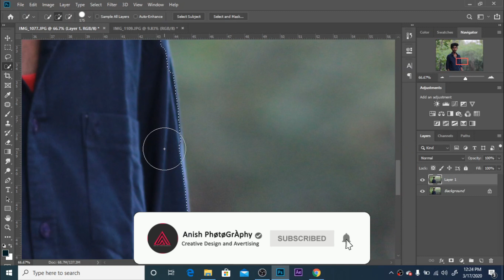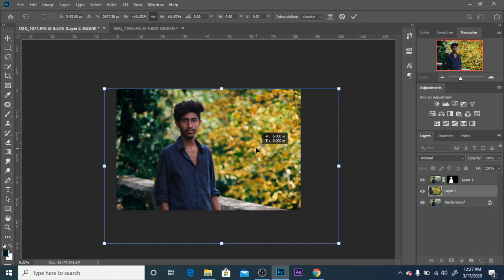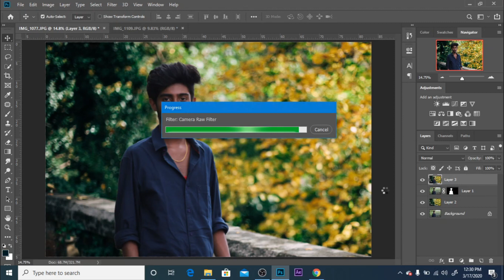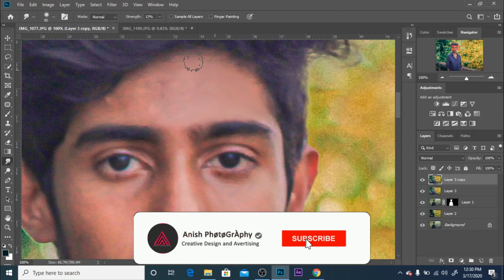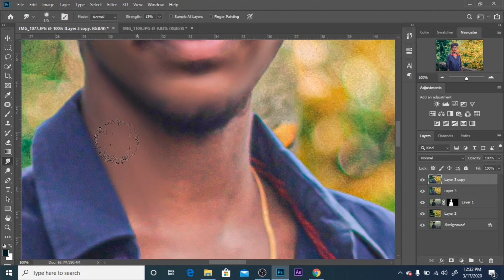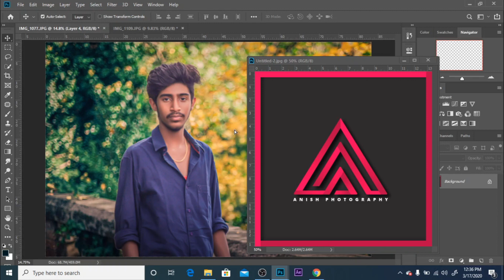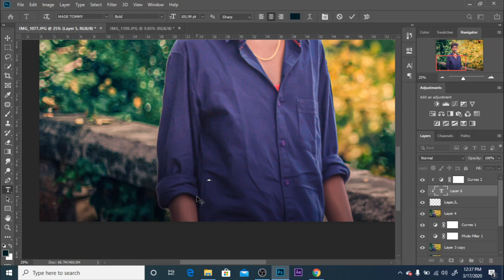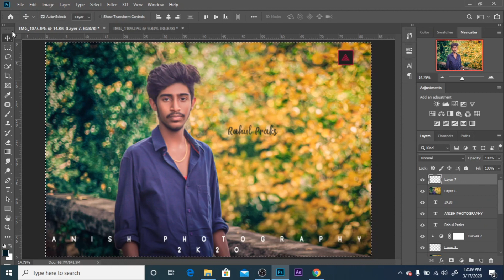PHOTOSHOP MANIPULATION TUTORIAL in 8 Minutes | Anish PhøtøGrÀphy 2020 | ANish AN